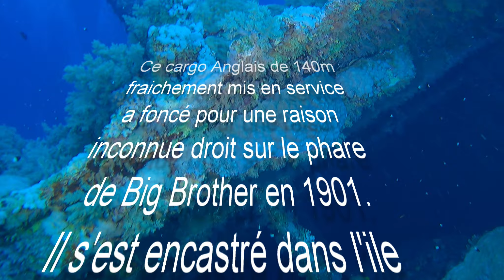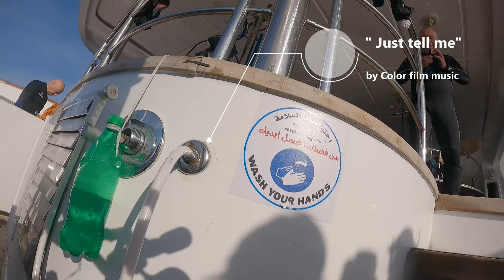560 - Big brother, l'épave du Numidia.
25/11/2021- Plongée sur le tombant sud de l'ile de Big Brother ( Al Ikhwan). Descente sur l'épave du Numidia, survol de l'épave de l'Aïda 2 et retour surface proche du phare.